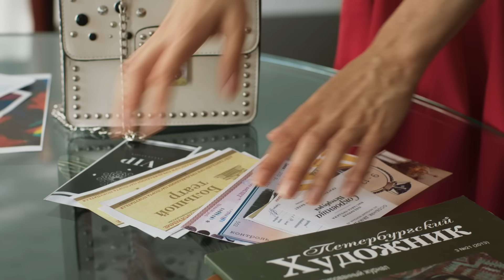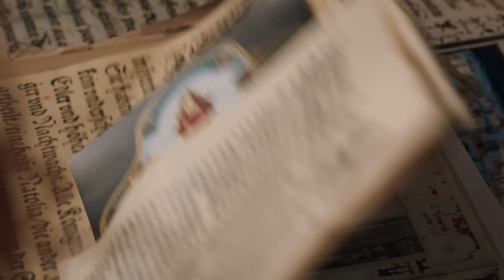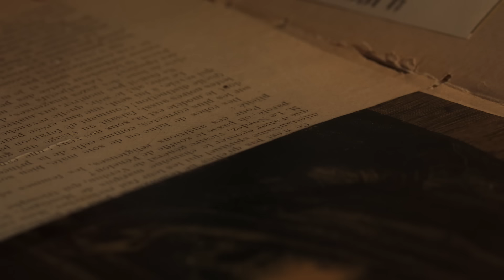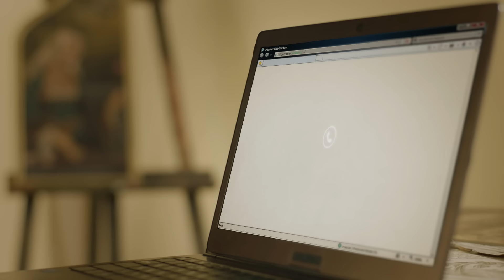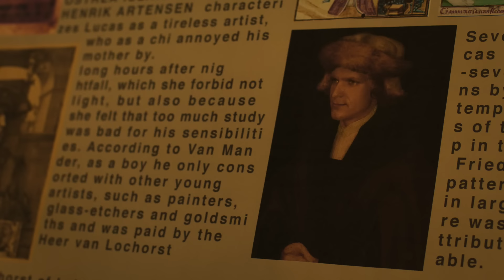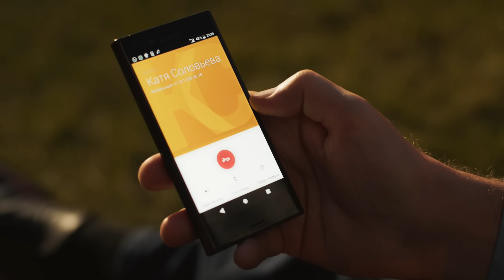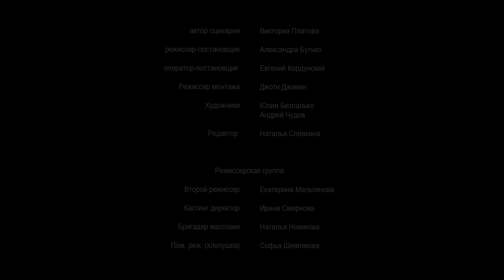Купель дьявола (2018). 3 серия. Детектив, сериал, Платова.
Купель дьявола (2018). 3 серия. Детектив, сериал.
Экранизация одноименного романа Виктории Платовой.
Катя Соловьёва неожиданно для себя становится владелицей картины легендарного мастера Северного Возрождения. История полотна полна тайн и мифов, главный из которых заключён в том, что "картина убивает". И после череды неожиданных смертей именно Кате придётся разобраться, с чем она имеет дело: с мистикой, роком или хорошо спланированным преступлением.
Название: Купель дьявола
Жанр: Детектив, сериал, экранизация, Михалкова
Страна: Россия
Режиссер: Александра Бутько
Сценарист: Виктория Платова
Оператор: Евгений Кордунский
Продюсеры: Владимир Дубровин, Виктор Рубежин
Актеры: Полина Толстун, Илья Носков, Кирилл Жандаров, Людмила Чурсина, Борис Хвошнянский, Евгения Игумнова, Анвар Либабов, Моисей Берсон, Ярослав Кузнецов и другие.
Производство:  ООО Продюсерский центр "КЕДР"

Купель дьявола (2018). Детектив, сериал, Платова.